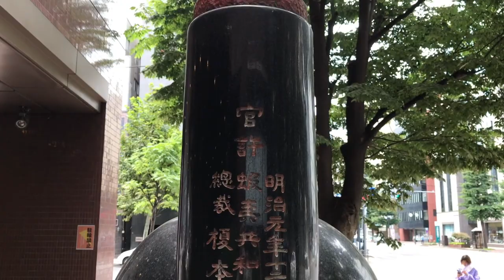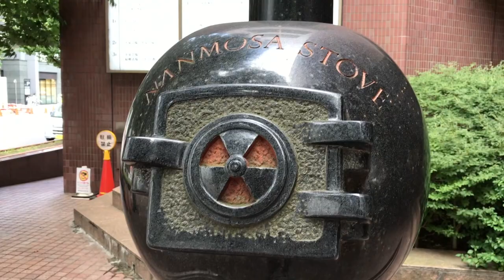流政之。１９８２年作品「なんもさストーブ」ニューオータニイン前に展示。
流 政之（１９２３年～２０１８年）は、日本を代表する彫刻家・刀鍛冶・作庭家、零戦パイロットで讃岐うどんの命名者です。
今年は、彼の生誕百年です。
札幌市内に展示されている彼の作品を紹介します。
今回は、札幌市中央区北２条西１丁目のニューオータニイン前に展示されている「NANMOSA STOVE」なんもさストーブです。

Masayuki Nagare (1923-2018) One of Japan’s leading sculptor, swordsmiths, and gardeners. We can view his sculptures created in Sapporo.
Masayuki Nagare is the person who named Sanuki Udon.
He was a former Zero Fighter pilot.